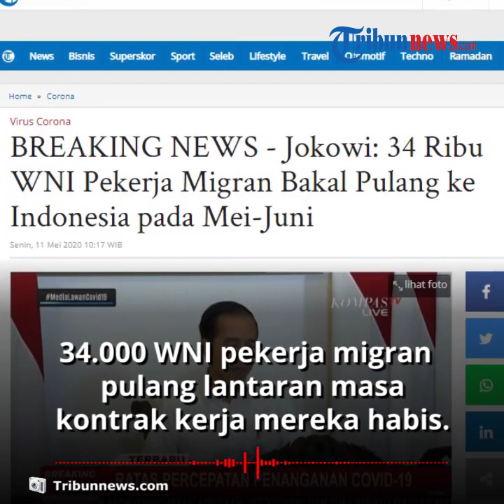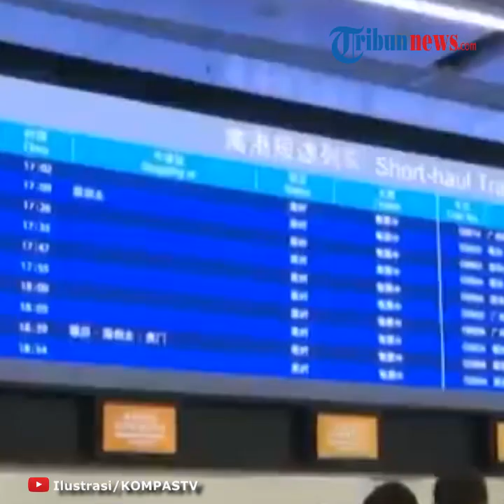34 Ribu WNI Pekerja Migran akan Pulang, Jokowi Minta Penerapan Protokol Kesehatan Ketat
TRIBUN-VIDEO.COM - Pada Mei dan Juni 2020, 34.000 WNI pekerja migran akan pulang ke tanah air.

34.000 WNI pekerja migran tersebut pulang ke Indonesia lantaran masa kontrak kerja mereka di luar negeri sudah habis.

Terkait hal tersebut, Jokowi meminta kepulangan WNI tersebut dipersiapkan dengan baik dan menerapkan protokol kesehatan yang ketat.

Hal tersebut disampaikan langsung oleh Presiden Jokowi dalam rapat terbatas percepatan penanganan Covid-19 pada Senin (11/5/2020).

"Saya menerima laporan, bulan Mei dan Juni, ada kurang lebih 34 ribu pekerja migran yang kontraknya akan berakhir," kata Jokowi.

Dikutip dari Tribunnews.com, Senin (11/5/2020), 34 ribu pekerja tersebut berasal dari sejumlah provinsi di Indonesia.

Jawa Timur 8.000 orang, Jawa Tengah 7.400 orang, Jawa Barat 5.800 orang, NTB 4.200 orang, Sumatera Utara 2.800 orang, Lampung 1.800 orang dan Bali 500 orang.

"Agar betul-betul diantisipasi, disiapkan, ditangani proses kedatangan mereka di pintu pintu masuk yang telah kita tetapkan dan diikuti pergerakannya ke daerah," ujarnya.

Persiapan pemulangan WNI itu juga termasuk penyediaan tempat karantina bagi mereka.

Jokowi kembali menegaskan untuk memberlakukan protokol kesehatan dengan ketat.

Dalam Ratas tersebut, Jokowi juga menyoroti sejumlah hal terkait penanganan Covid-19.

Di antaranya soal pengujian tes Corona melalui PCR yang menurut Jokowi belum sesuai dengan target yang ia tetapkan yakni 10.000 tes per hari.

"Saya baru dapat laporan kemampuan pengujian PCR 4.000 sampai 5.000 per hari, saya rasa ini masih jauh dari target, 10 ribu per hari," kata Jokowi.

Hal lainnya, Jokowi juga menyinggung soal kapasitas lab pengujian Corona.

(Tribun-Video.com/Tribunnews.com)

Artikel ini telah tayang di Tribunnews.com dengan judul BREAKING NEWS - Jokowi: 34 Ribu WNI Pekerja Migran Bakal Pulang ke Indonesia pada Mei-Juni,
Penulis: Daryono